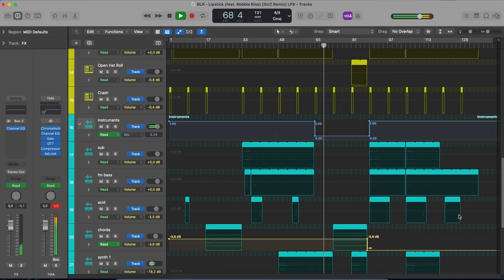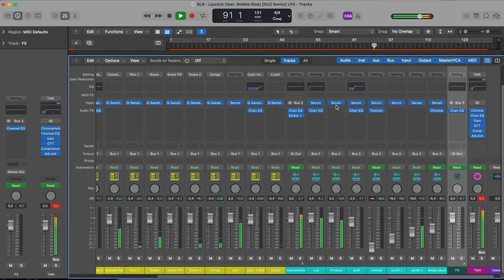BLR - Lipstick (ft. Robbie Rise) (GUZ Remix) (Logic Pro Remake)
💻  We have utilized Logic Pro X to create a new version of "Lipstick" by BLR featuring Robbie Rise, the remixed version by GUZ. It contains the presets, samples, arrangement, and MIDI files within the project. Using Xfer's Serum and Nicky Romero's Kickstart 2 external Vst Plugins. Please read the requirements carefully before proceeding. It's ready for you to download and start using it!

⚙ Template Specifications ⚙
📌Software, DAW: Logic Pro X 10.6.3, or higher.
📌Song Key: G Min
📌Time Length: 4:20